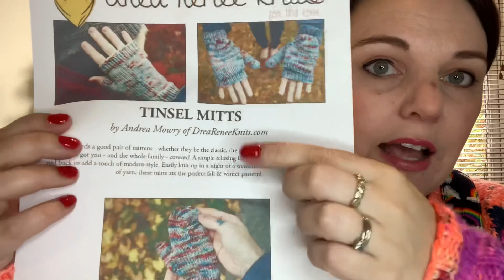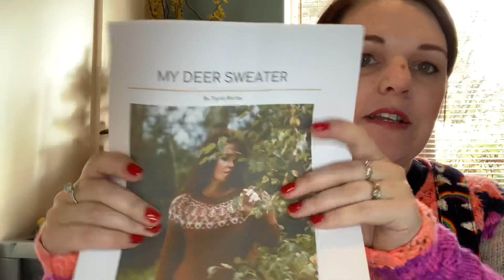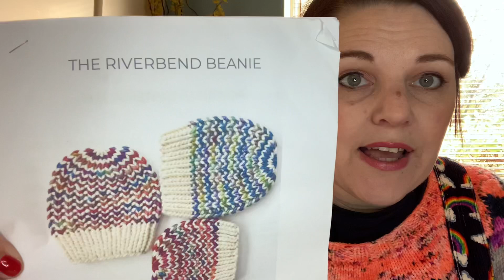This Knitty Life - Episode 20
Knitting talk, pretty things, yarn abs chatter